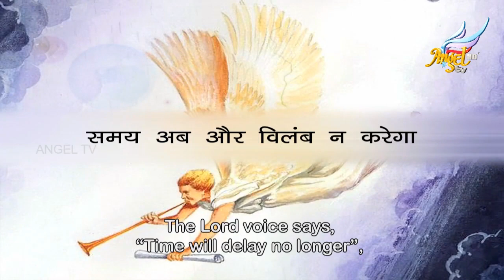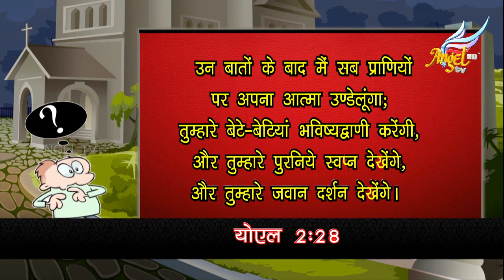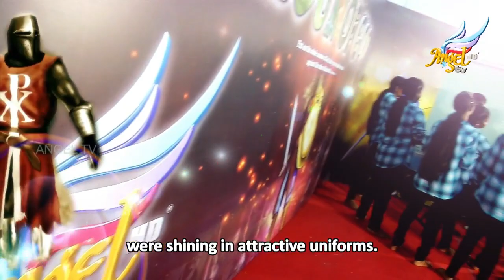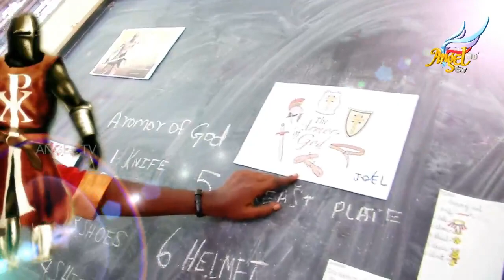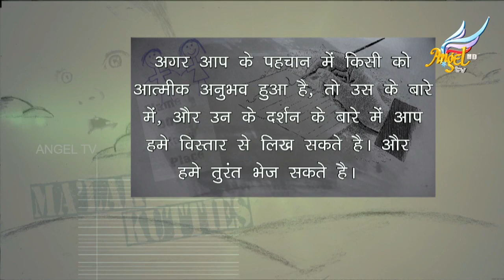Mal'ak Kutties | Episode 127